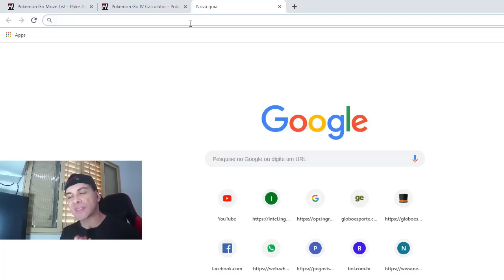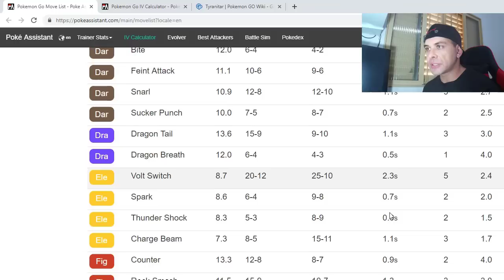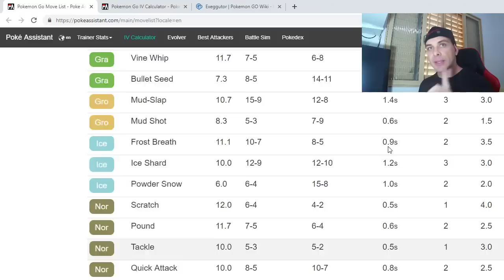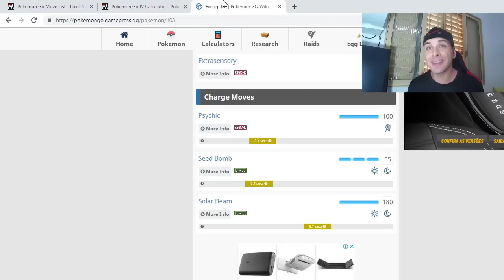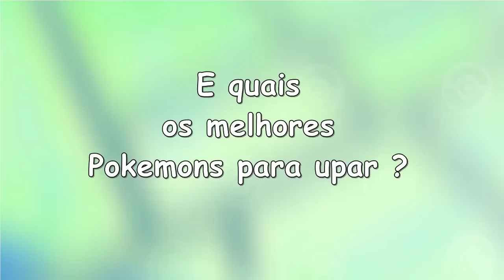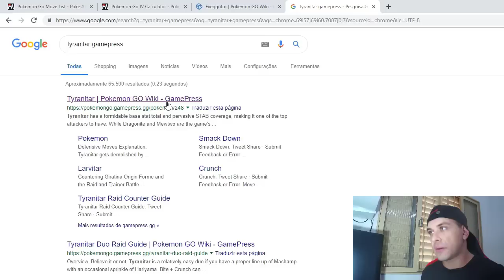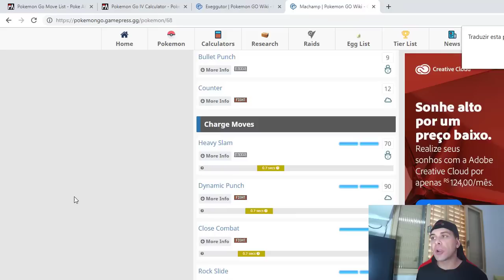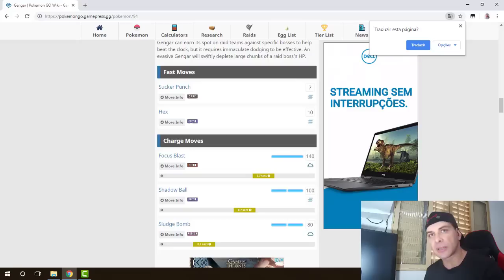Pokemon GO - Uma ajudinha pra quem está voltando a jogar